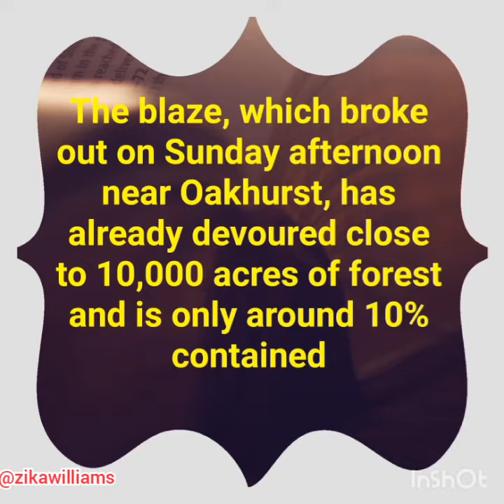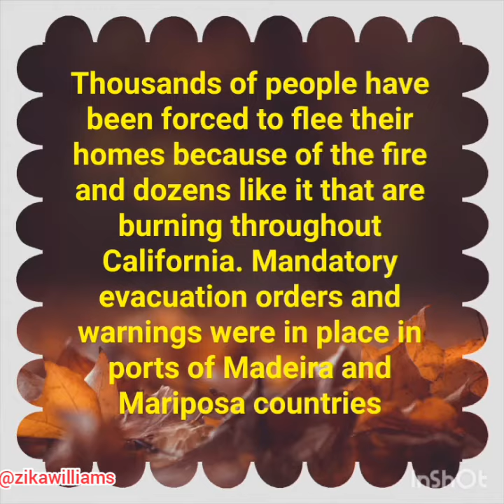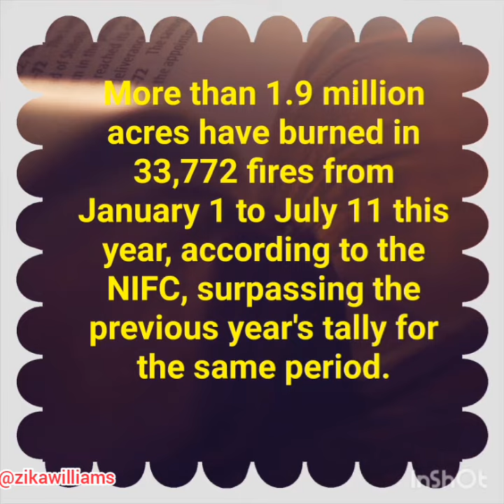Yosemite national park under threat from wildfire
A wildfire in California that has ripped through more than 9000 acres in just 48 hours is threatening to burn parts of the Yosemite national park.
yosemite national park# California wildfire# zikawilliams#